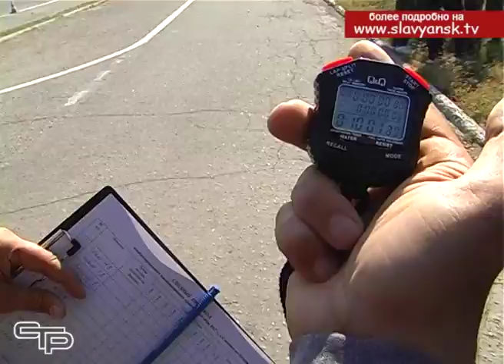Военно спортивные игры, памяти героя России генерал полковника Геннадия Трошева